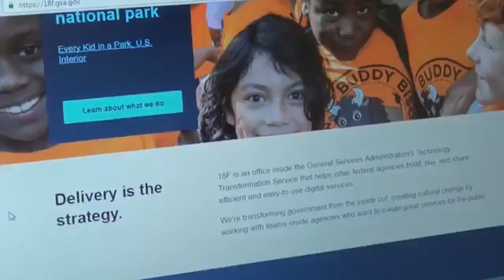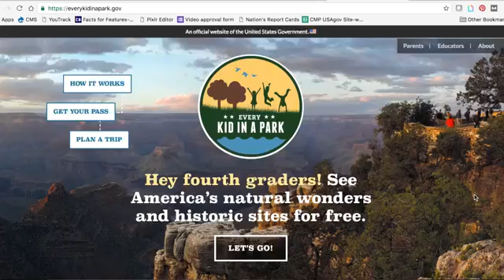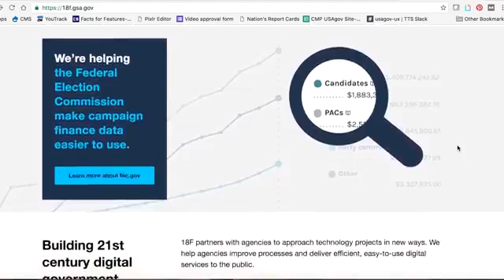Developer Career Spotlight